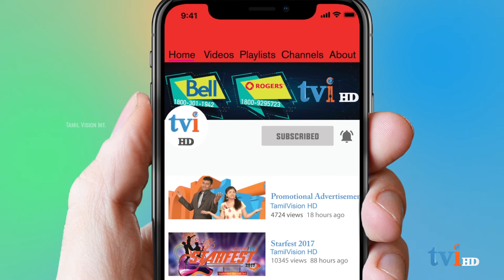BREAKING: Thalapathy 64 Latest Update | Master - Kutti Story Lyric